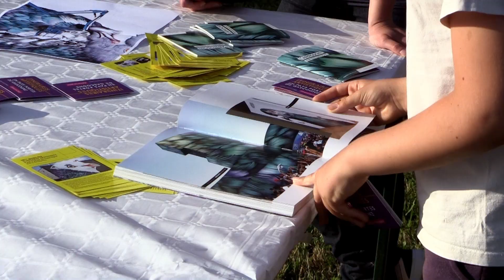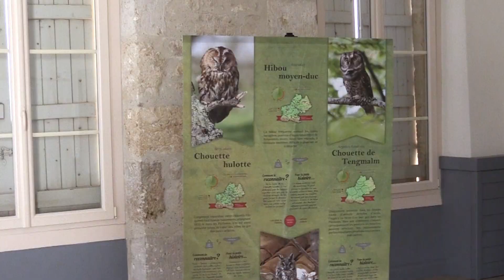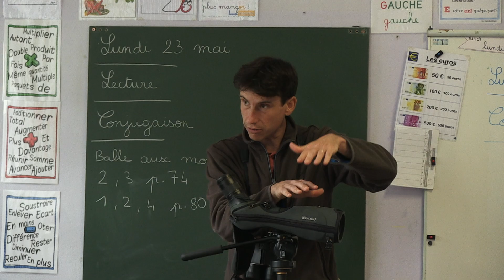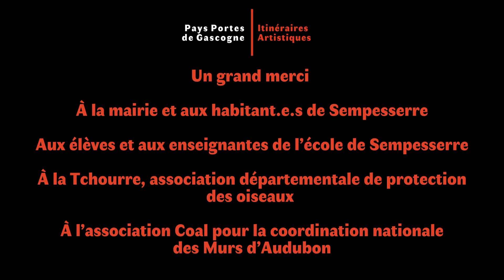19ème oeuvre des Itinéraires Artistiques à Sempesserre - artiste : Adèle Renault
Cette fresque s’inscrit dans le contexte spécifique des murs d’Audubon, coordonné par Coal en partenariat avec la LPO. Initié à Harlem, aux Etats-Unis, d’une collaboration entre la National Audubon Society et la Galerie Gitler & _____ le Audubon Mural Project est un projet d’art dans l’espace public consistant à peindre, sur les murs de la ville, des fresques représentant des oiseaux menacés par le changement climatique. Il s’inspire des illustrations des oiseaux d’Amérique du Nord réalisées par le peintre naturaliste franco-américain Jean-Jacques Audubon au XIXe siècle.

Adèle Renault a peint une perdrix rouge sur proposition de la commune de Sempesserre qui mène des projets de replantation de haies afin de favoriser le retour de cet oiseau aujourd’hui menacé comme tant d’autres.

Les enfants de l’école de Sempesserre ont rencontré et discuté avec Adèle Renault pendant sa résidence. Ils ont également participé à des ateliers de sensibilisation à la protection des oiseaux avec l’association départementale la Tchourre représentante de la Ligue de Protection des Birds dans le Gers.

Les habitant.e.s de Sempesserre et des environs ont également pu rencontrer Adèle Renault à plusieurs reprises pendant sa résidence, qui a été clôturée par une balade ornithologique avec Jean Bugnicourt et Laurent Mottier, deux bénévoles passionnées de la Tchourre. Cette balade a permis de mieux comprendre les enjeux qui pèsent sur la nécessaire protection des oiseaux, des perdrix rouges ont pu être observées pendant cette balade.

Vidéo : LÉcoutille A M A